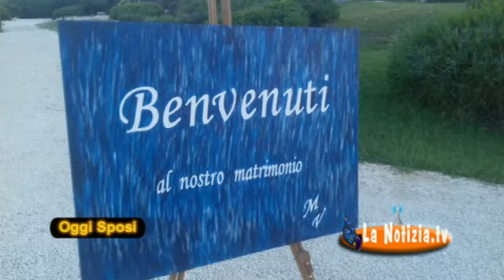Veronica Cappello e Michele Martinelli Oggi Sposi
Martedì 28 agosto 2018 - Coronano il loro Sogno d'Amore Veronica Cappello e Michele Martinelli